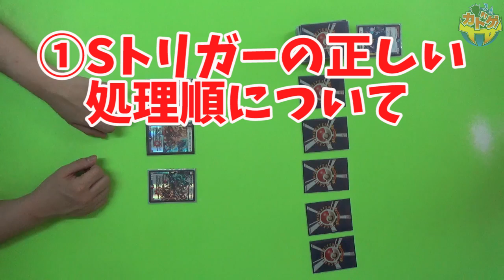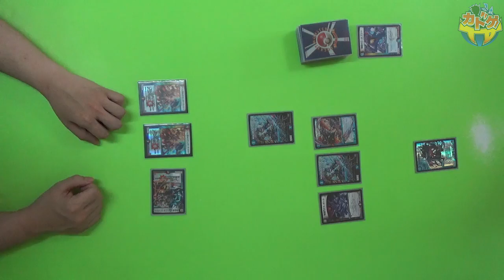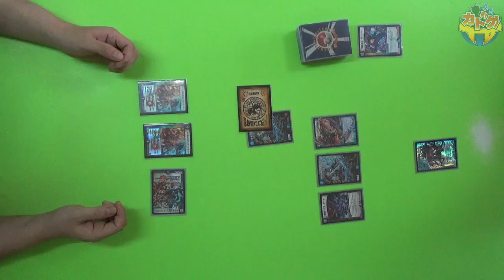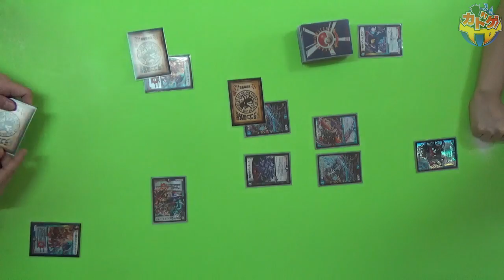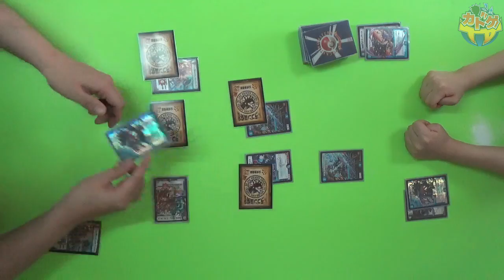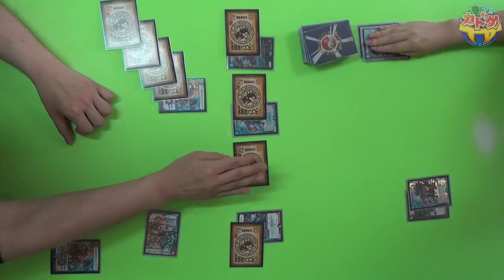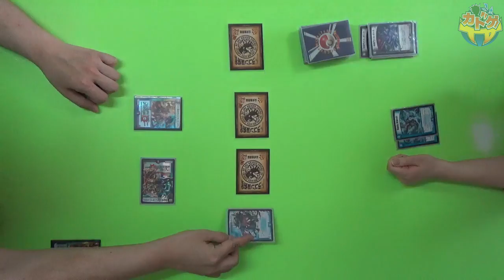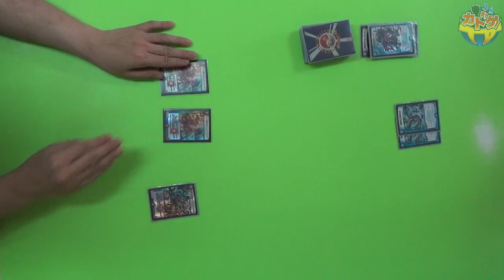【第145回】よくある質問から判明した、間違いやすい効果や覚えておいた方が良いルールについて解説！※Ｓトリガー及び誘発型能力編【デュエマルール解説】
【コメントについての注意事項】2017/6/05更新
コメントにはなるべく返信したいのですが、時間節約の為以下のようなコメントには返信無しor削除という対応を取らせていただきます。予めご了承ください。

①レシピを教えてください！等
　→レシピは全てブログで公開しております。ブログのURLは概要欄の下の方に記載してあります！
②スリーブ構成は？等
　→キャラスリ＋ザラスリLです。全てこの組み合わせで例外はありません。
③二人の関係は？等
　→数が多くてキリが無いです、ごめんなさい。お察し下さい。
④タメ口、暴言等
　→常識も良識も無いコメントは削除します。いくら批判的な内容でも丁寧にコメントして下されば真摯に対応致します。
⑤コメント欄に既に書かれている指摘、質問等
　→申し訳ないですが、同じ質問に何度も答えている時間がありません。コメント欄を見やすくする為削除させていただく事もあります。
⑥調べてすぐ解るような質問
　→カードのテキスト等、調べればすぐわかるような質問はまず自分で一度お調べになってから質問頂くようお願い致します。
⑦リクエスト
　→これも全てに返信していてはキリが無いので返信は見送らせて頂いております。ただ、きちんと見ていますのでリクエスト通りの動画が出た際にはニヤリとして頂けると嬉しいです。
⑧動画の内容と全く関係が無い、脈絡の無いコメント等
ごめんなさい、答え様がありません。

以上になります。宜しくお願い致します。

レシピは全てこちらより！動画投稿の度に記事を書いておりますので良ければ見てやってください。

動画投稿のお知らせや、かまぼこのイラスト投稿等行っております！

メール:
イラスト・デザイン・ロゴ作成等のお仕事承っております。

最後まで目を通して頂きありがとうございました。よろしくお願い致します！

デュエルマスターズルール解説動画

Ｓトリガー&誘発型能力の正しい処理について